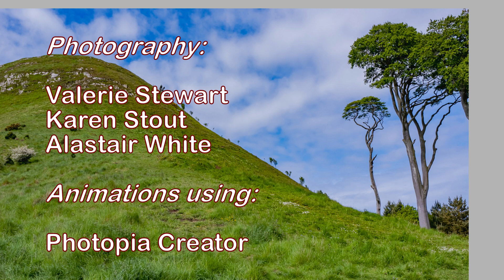NBPS Law Circular Outing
North Berwick Photographic Society - North Berwick Law Circular Outing on 28th May 2023.
Slideshow of Photos with Trees, Woldflowers, Views, Birds and Icelandic Ponies.
Photos by Valerie Stuart, Karen Stout and Alastair White